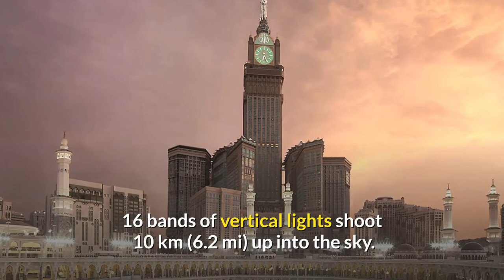Top 10 Tallest Buildings In The World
In This Video, We Are Going To Talk About  Top 10 Tallest Buildings In The World.

Number 10. TAIPEI 101
Taipei 101's postmodernist architectural style evokes traditional Asian aesthetics in a modern structure employing industrial materials. Its design incorporates a number of features that enable the structure to withstand the Pacific Ring of Fire's earthquakes and the region's tropical storms.

Number 9. CITIC Tower
CITIC Tower’s design draws inspiration from the 'zun', a ritual vessel originating in Bronze Age China," explains the project description from the architects behind the structure's design, Kohn Pedersen Fox Associates.

Number 8. Tianjin CTF Finance Centre
This tower has an unorthodox plan layout and architectural appearance. Eight undulating curves flank each corner of the tower and meet at its summit to create a crown. As the building tapers in height, convex and concave curves glide up the elevations to create the wavy form.

Number 7. Guangzhou CTF Finance Centre
The development has 66 office floors, 23 serviced apartment floors, 11 hotel floors, a ballroom and meeting rooms. A retail mall is located in the podium with top brand name shopping facilities as well as high quality restaurants and dining outlets. In addition, there is a three-storey carpark providing approximately 1,700 parking spaces.

Number 6. One World Trade Center
The project was intended to help revitalize Lower Manhattan. The project was planned by the Port Authority of New York and New Jersey, which hired architect Minoru Yamasaki. He came up with the idea of building twin towers.The 360-degree viewing platform and eatery located near the top of the newly-rebuilt One World Trade Center, opens Friday to the general public.

Number 5. Lotte World Tower
Seoul Sky is located on the 117th - 123rd floors. The 117th floor is the entrance floor and the view floor; the 118th floor has the Sky Friendly Cafe and Sky Terrace. The Photozone is located on the 119th floor, Seoul Sky Cafe on the 122nd floor, and the 123 lounge, a premium lounge bar, on the 123rd floor. There are four media stands on the 117th and 118th floors. The view floor has prominent views of the city, as well as a glass floor and a telescope.

Number 4. Ping An Finance Center
The building contains office, hotel and retail spaces, a conference center, and a high-end shopping mall. Floor 116 feature an observation deck named Free Sky. As its name suggests, it is also the headquarters of Ping An Insurance. The design of the building is meant to be unique and elegant, and to represent the history and achievements of the main tenant. A stainless-steel facade that weighs approximately 1,700 metric tons provides a modern design to the building.

Number 3. Makkah Royal Clock Tower
The building is topped by a four-faced clock, visible from 25 kilometres (16 miles) away. The clock is the highest in the world at over 400 m (1,300 ft) above the ground. The clock faces are the largest in the world, surpassing the Cevahir Mall clock in Istanbul.

Number 2. Shanghai Tower
The Shanghai Tower was designed by the American architectural firm Gensler, with Shanghainese architect Jun Xia leading the design team.
The tower takes the form of nine cylindrical buildings stacked atop each other that total 128 floors, all enclosed by the inner layer of the glass facade.

Number 1. Burj Khalifa
The Burj Khalifa in Dubai is the tallest building in the world.
The design is derived from Islamic architecture. As the tower rises from the flat desert base, there are 27 setbacks in a spiral pattern, decreasing the cross section of the tower as going upward and creating convenient outdoor terraces. These setbacks are arranged and aligned in a way that minimizes vibration wind loading from eddy currents and vortices. At the top, the central core emerges and is sculpted to form a finishing spire. At its tallest point, the tower sways a total of 1.5 m (4.9 ft).
What do you think of our list? Which of the building you have visited?